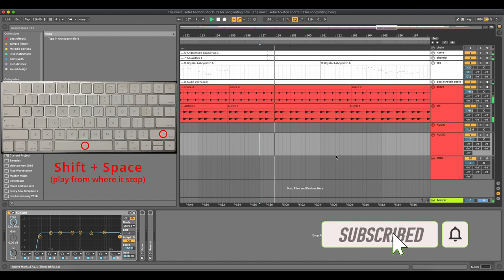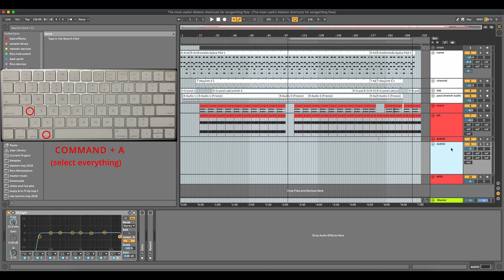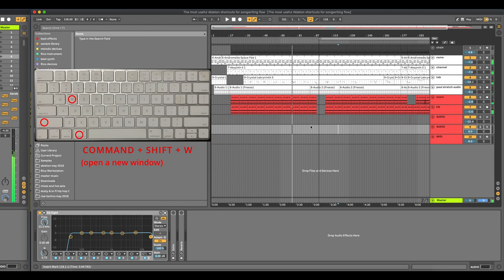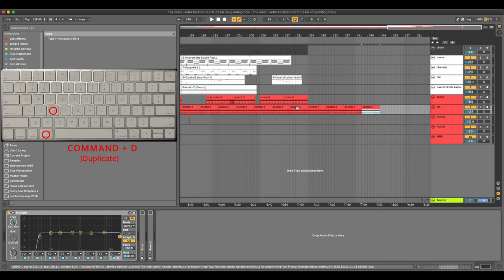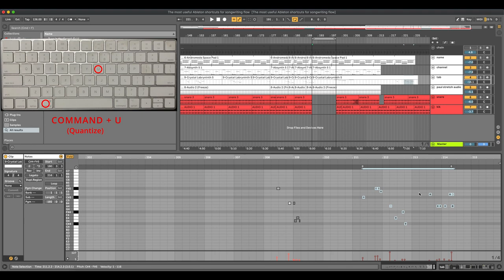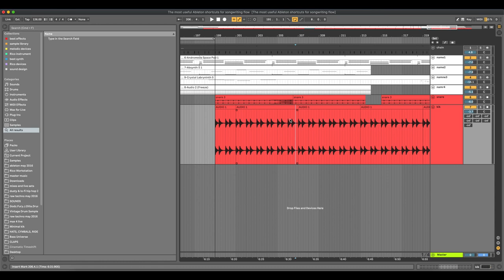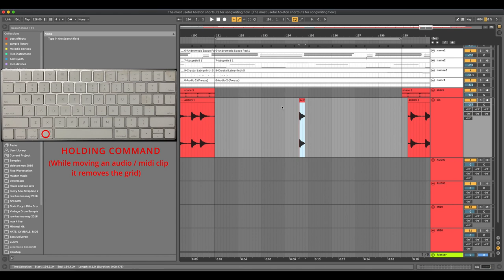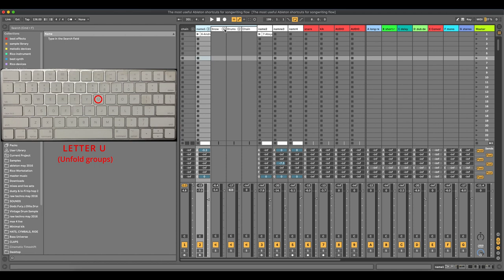music production shortcut | Ableton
Rico Casazza TV
Shortcut

Knowing essential shortcuts for ableton it's an important part of the best songwriting flow, i also provide a cheatsheet

If you're new here, my name is Rico Casazza, I’m a music producer expert on ableton, and im also a film sound designer and I have made some contributions in the electronic music since 2007 under my own name and my project Bonasforsa, you can check all my relevant work